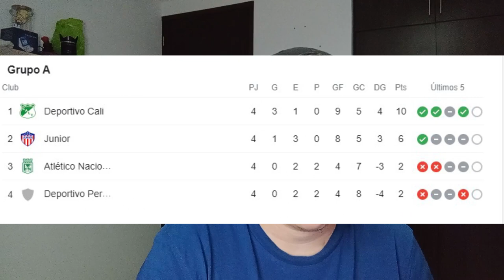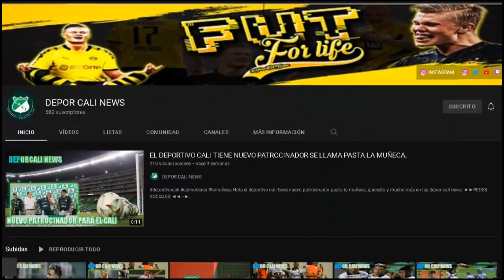HAROLD GANAMOS UN PARTIDO DE 200 PUNTOS, DUDAMEL EL TRIUNFO ES DEL EQUIPO, ASI QUEDO LA TABLA.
HOLA EN ESTE VIDEO TE CUENTO:
Dudamel explicó tácticamente el triunfo sobre Nacional: “Tuvimos una lectura muy fácil”.
"Estoy muy feliz con mi rendimiento": Hárold Preciado, luego de la victoria del Deportivo Cali ante Nacional.